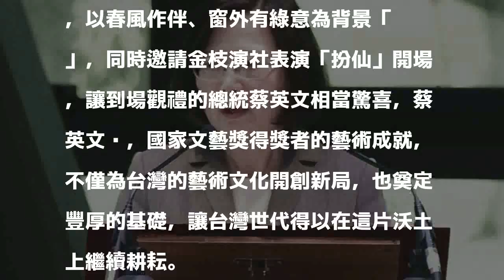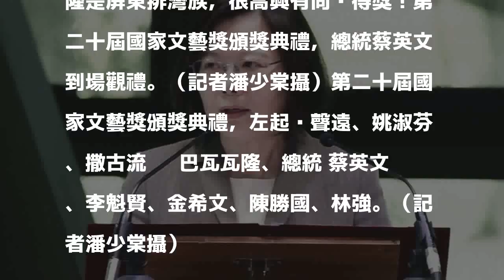（影音）國家文藝獎頒獎辦桌又扮仙 小英總統喜報同鄉得獎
發表評論評論如下。